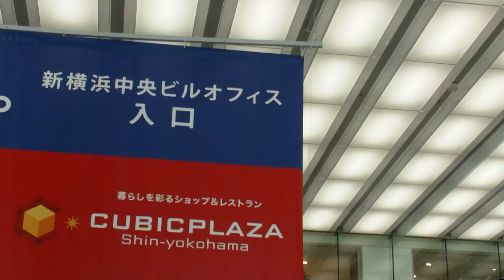新横浜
出張で新横へいきましたので、駅付近を撮ってみました。昔を知っているだけに、変わりように驚きます。Yashica　ADV598HDで手撮り。Edius6編集。Ediusの手振れ補正を多用してます。izotopeで騒音低減化も試してます。